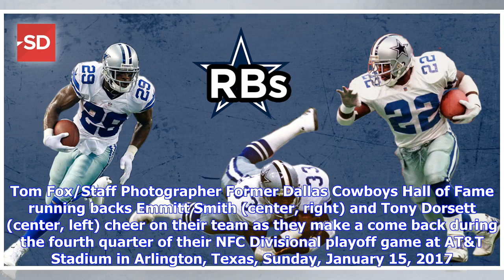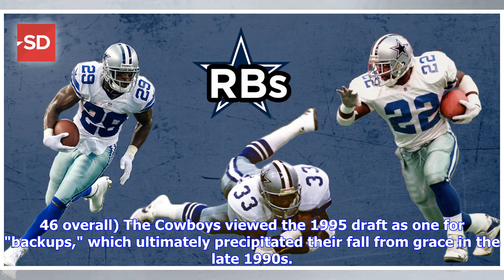VIDEO: See who joins legends Emmitt Smith, Tony Dorsett on list of Cowboys' best RB draft picks ever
This story is about Cowboys Published 2m This Story is About... Share This Story On... Tom Fox/Staff Photographer Former Dallas Cowboys Hall of Fame running backs Emmitt Smith (center, right) and Tony Dorsett (center, left) cheer on their team as they make a come back during the fourth quarter of their NFC Divisional playoff game at AT&T Stadium in Arlington, Texas, Sunday, January 15, 2017. (Tom Fox/The Dallas Morning News) By SportsDayDFW.com Contact SportsDayDFW.com on Twitter: @SportsDayDFW ...